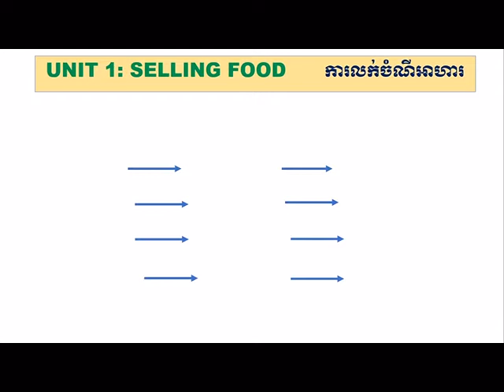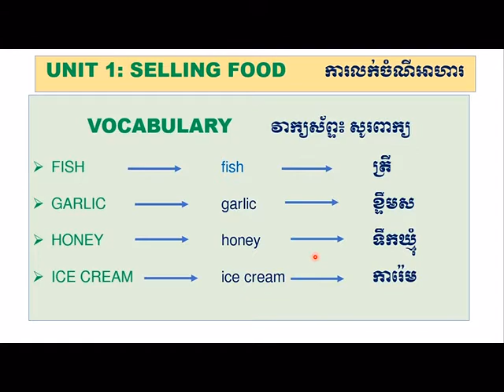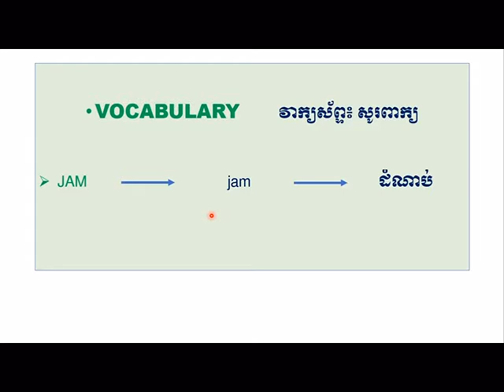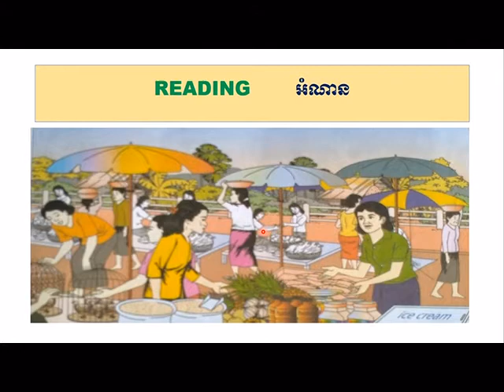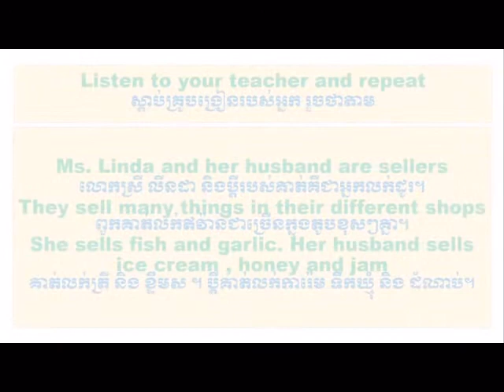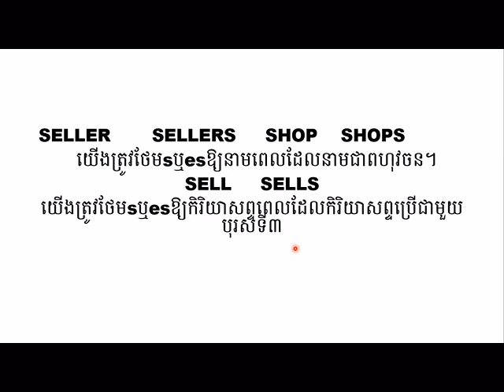Unit1 Selling food